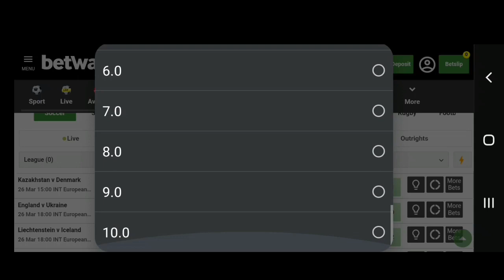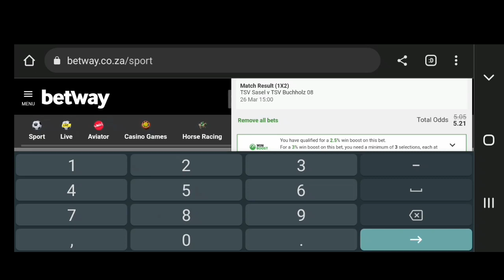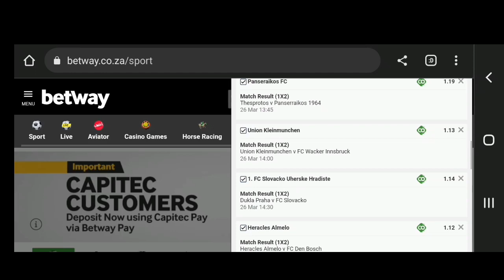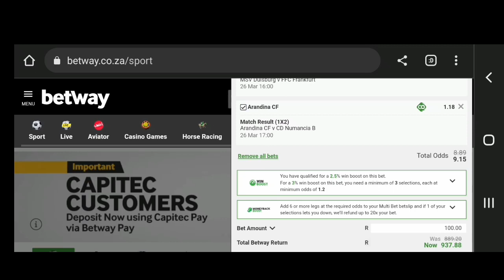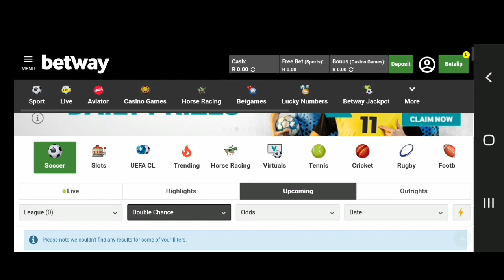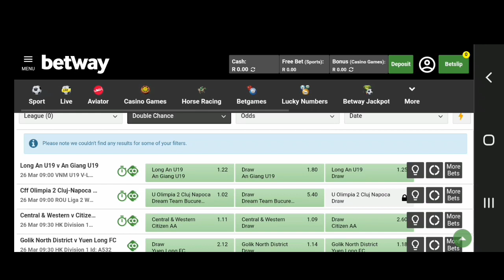10 +10 Betway Odds Winning Trick and Strategy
Betway Odds Winning Strategy
Choosing Teams with less odds in order to win

Follow me To Get Free Exclusive Content Of Strategies and Tips &  Sports Betting Codes

1 Think of gambling as a game not a way to make money
2 Gamble with money you can afford to lose
3 Dont drink or use drugs when gambling
4 Take a Break
5 Never bet with money you dont have
6 Bet on what you know
7 Use logic not emotions